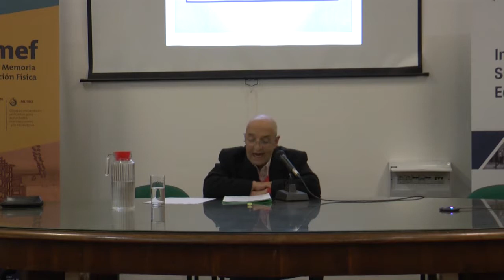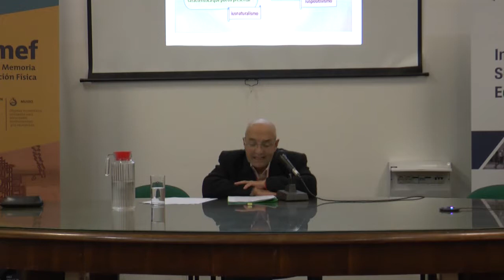La Centralidad del cuerpo en la integridad individual:los derechos y la educación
Los pasados martes 15 y jueves 17  de mayo se realizaron la conferencias "del aparato psíquico al cuerpo psíquico" a cargo de la Dra. Ana María Fernandez Caraballo y “La Centralidad del cuerpo en la integridad individual:los derechos y la educación” a cargo del Prof. Luis Behares. El evento  fue organizado por el Grupo de Investigación Cuerpo, educación y enseñanza (ISEF)/ Línea de Investigación Saber del cuerpo, educación y política (FHCE), a cargo de la coordinación general del Dr. Raumar Rodríguez Giménez.